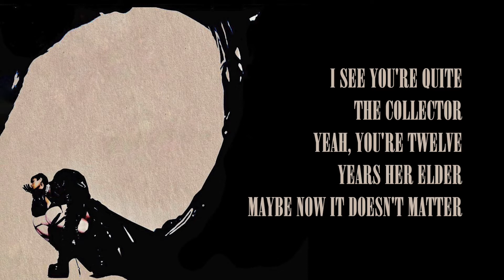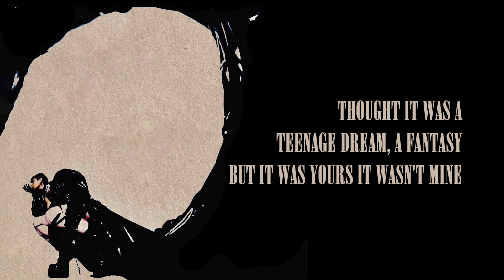Demi Lovato - 29 (Acoustic)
CREDITS
Thanks to Sing with Piano Collections for the instrumental!

LYRICS
Petal on the vine
Too young to drink wine
Just five years of bleeders
Student and a teacher

Far from innocent
What the fuck's consent?
Numbers told you not to
But that didn't stop you

Finally twenty-nine
Funny just like you were at the time
Thought it was a teenage dream, just a fantasy
But was it yours or was it mine?
Seventeen
Twenty-nine
Oh, oh, oh, oh, oh
Seventeen
Twenty-nine

Had me in your grip
Went beautifully with
All my daddy issues
And this shit continues

I see you're quite the collector
Yeah, you're twelve years her elder
Maybe now it doesn't matter
But I know fucking better
Now I know fucking better 'cause I'm

Finally twenty-nine
Seventeen
Twenty-nine
Seventeen
Twenty-nine
Seventeen
Twenty-nine

Finally twenty-nine
Seventeen would never cross my mind
Thought it was a teenage dream, a fantasy
But it was yours it wasn't mine
Seventeen, twenty-nine